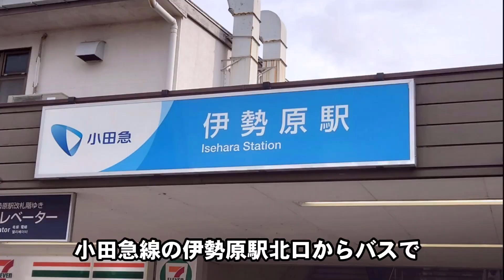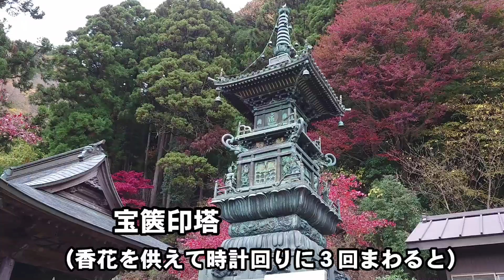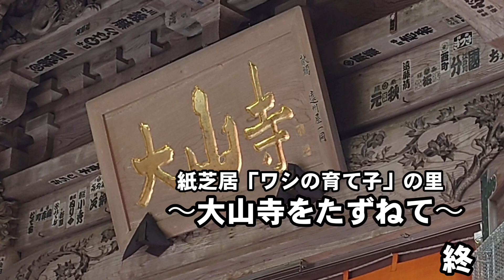民話紙芝居「ワシの育て子」の里～大山寺をたずねて～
伊勢原の民話「ワシの育て子」の舞台になった大山寺を紹介します。